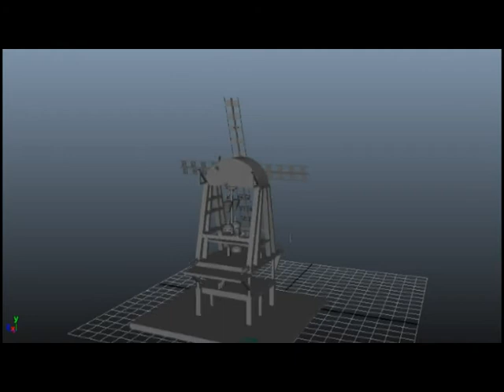meophman windmill frist pass